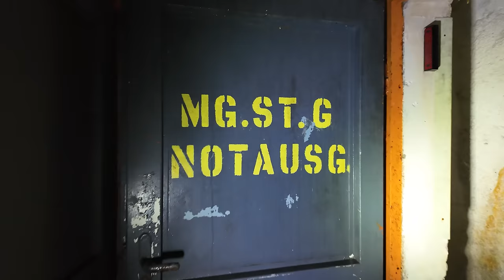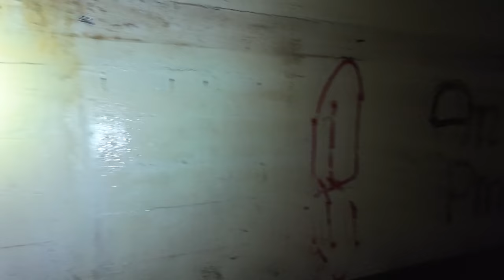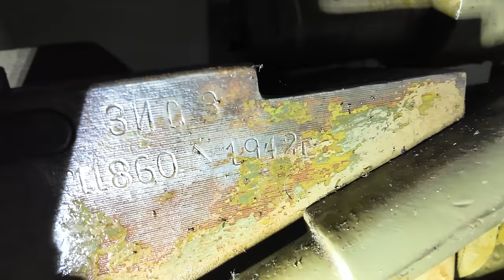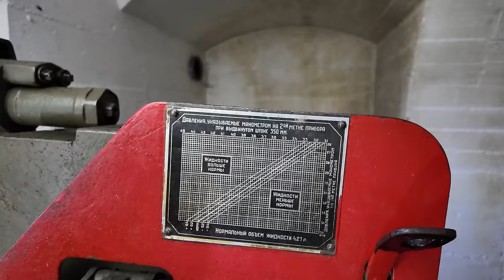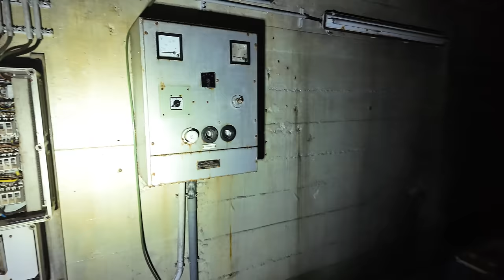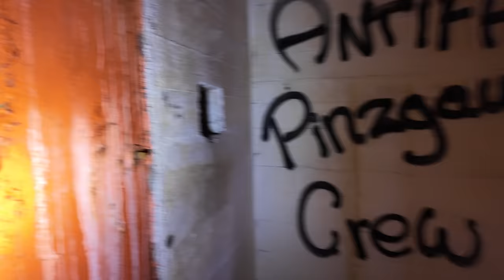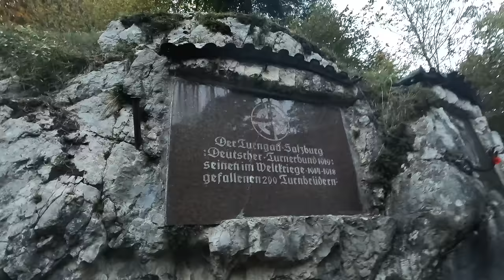Geheimer Bunker im Berg mit 2 Kanonen aus dem Weltkrieg entdeckt - Sie FUNKTIONIEREN noch!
🏆Meine Ausrüstung🏆:

Filmen🎥:
► Osmo 3 Pocket